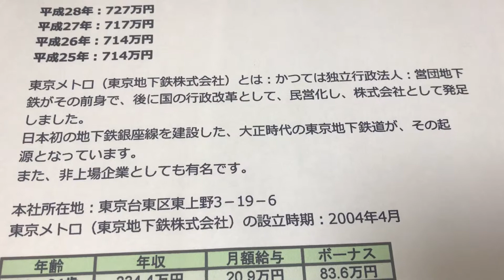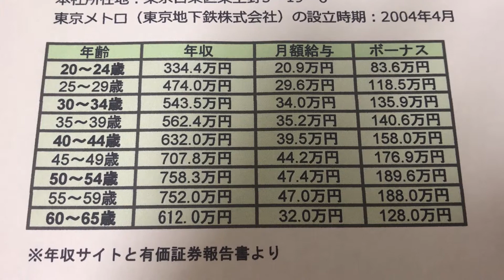給与明細 東京メトロの並々ならぬ予測給料